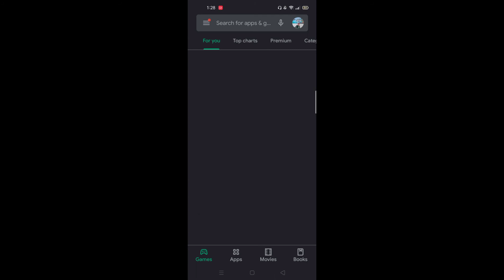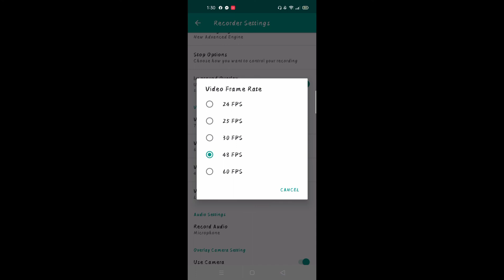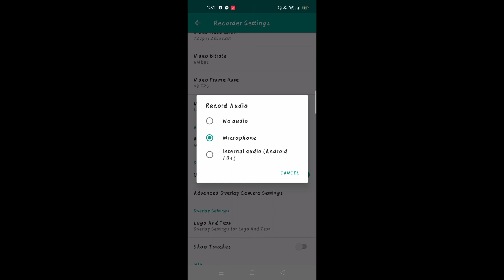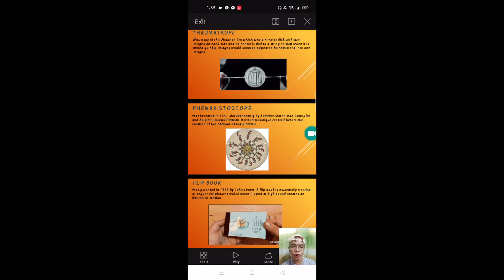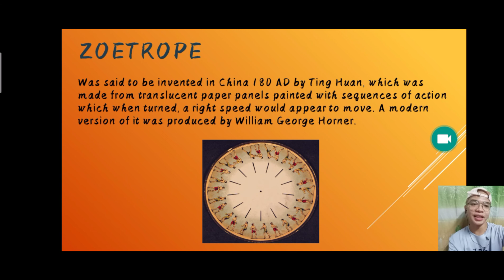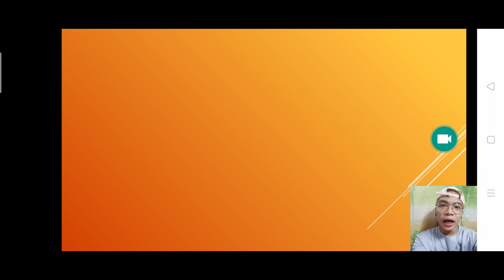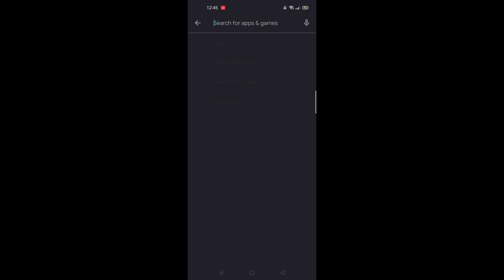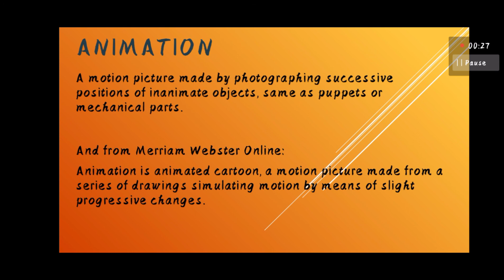HOW TO MAKE VIDEO LECTURES USING MOBILE PHONE | GC TV VLOG #5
Welcome back to GC TV! Here's my tutorial how to make video lectures using Mobile phone only. Hope it will give you ideas to make your work easier! God bless us all ❤️